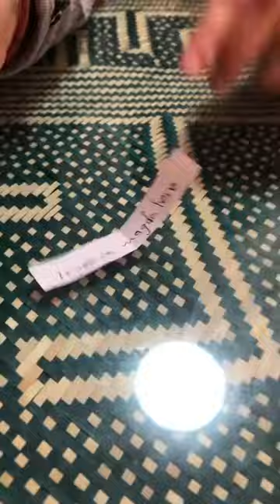Regalos/ barra de labios liquida / sombra de ojos / loy cuevas & younique - Bazar Santo Domingo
Regalos para la comunidad de Bazar Santo Domingo en INSTAGRAM